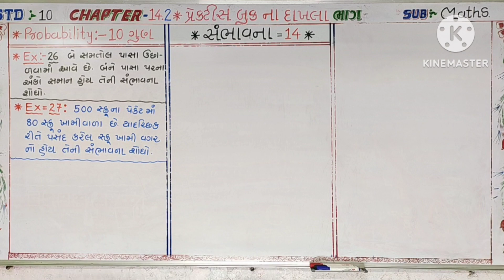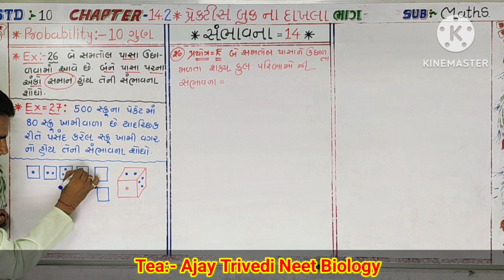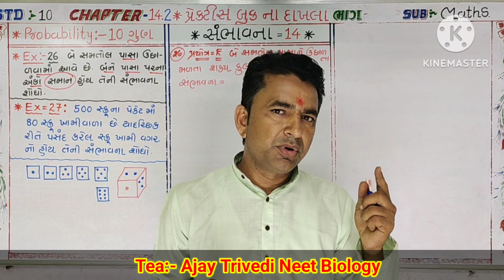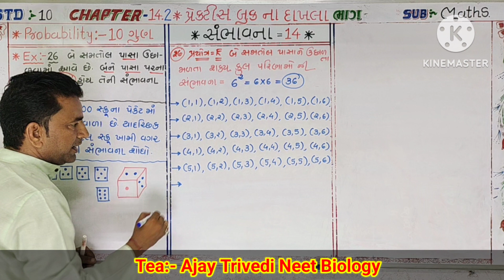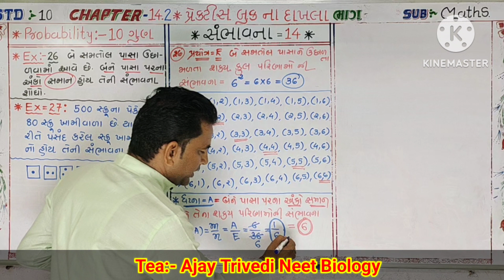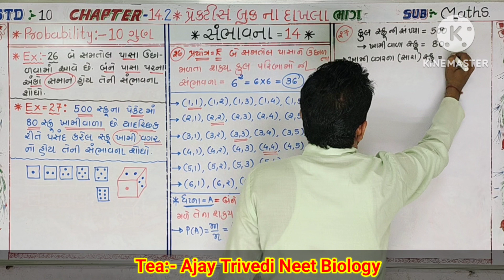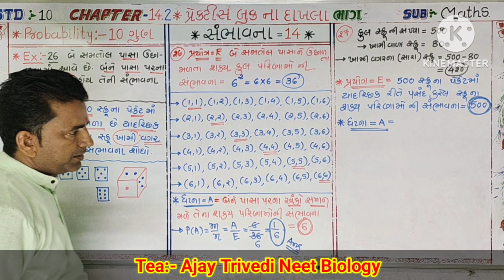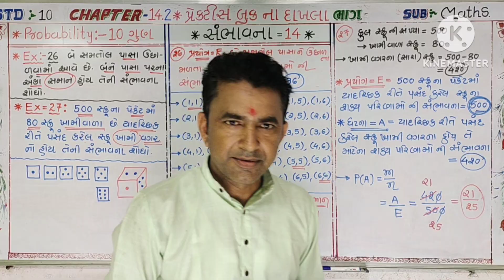Std:-10, Maths, Chapter:-14 સંભાવના, પ્રેકટીસ બુક Example સોલ્યુસન, Board Exam imp..એકદમ સરળ રીત👍...